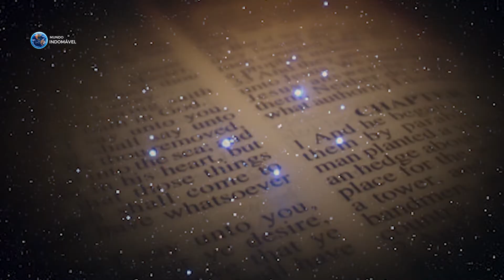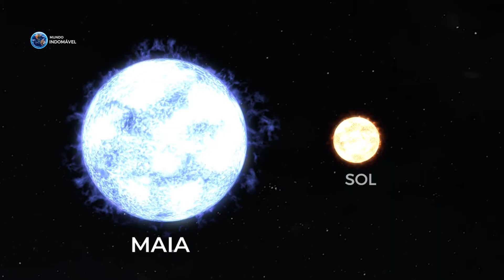Plêiades - O Aglomerado Estelar mais próximo da Terra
As Plêiades (Messier 45), também conhecidas como Sete Irmãs, são um grupo de estrelas na constelação do Touro. As Plêiades, também chamadas de aglomerado estelar (ou aglomerado aberto) M45, são facilmente visíveis a olho nu nos dois hemisférios e consistem de várias estrelas brilhantes e quentes, de espectro predominantemente azul. Devido ao seu brilho intensamente luminoso e de fácil detecção no céu, as Plêiades são conhecidas pela humanidade a muito tempo.
As primeiras referências as Plêiades datam de uma rocha entre 15 e 18 a.C. As primeiras 40 estrelas neste aglomerado foram descoberta por Galileu Galilei no início de 1600 e a distância até as Plêiades foi calculada por Padres e astrônomos ingleses, como John Mitchell em 1767.

As Plêiades são um grupo de mais de 1000 estrelas e dezenas de anãs marrons flutuantes com idades de cerca de 120 milhões de anos localizadas a cerca de 440 anos-luz da Terra, na constelação de Touro. Também conhecidas como "Sete Irmãs" e Messier 45, o aglomerado deriva seu nome da mitologia grega, onde as Plêiades são as sete irmãs do titã atlas.

Aglomerado de estrelas Plêiades
Aglomerado Plêiades
Estrelas Plêiades